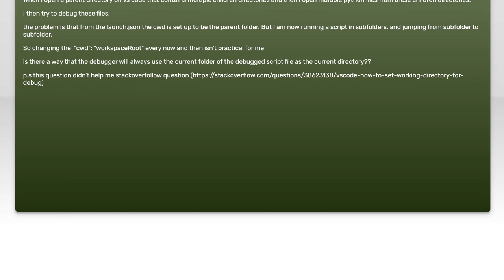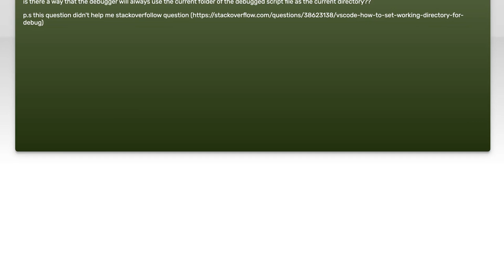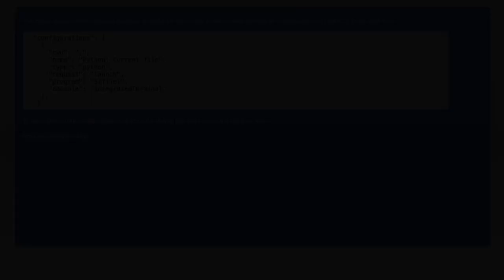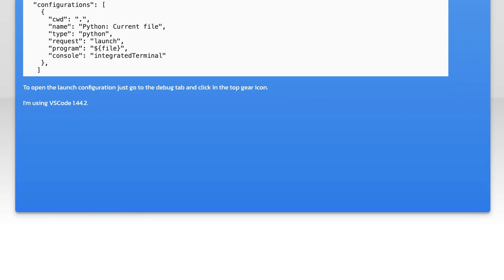vscode working directory when debugging python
python: vscode working directory when debugging python

Related to: python, debugging, visual-studio-code, getcwd